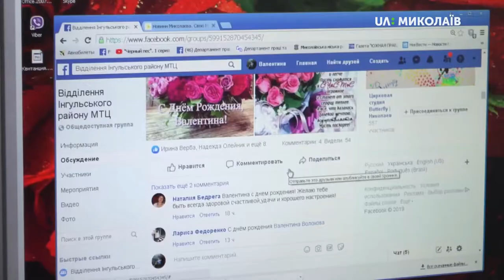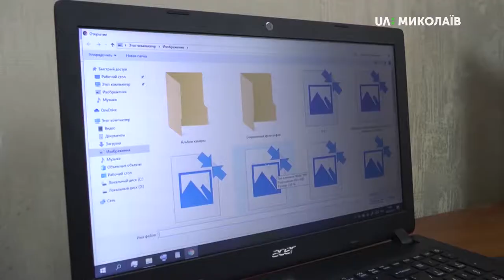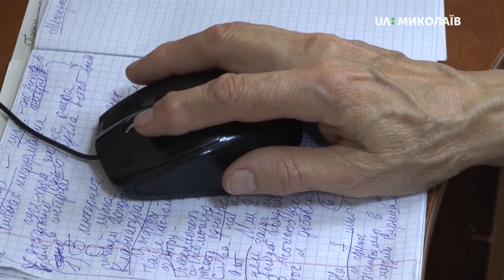10.09.2019. Новий день. Університет третього віку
63-річна Валентина Василівна - пенсіонерка, вже третій рік навчається основам комп'ютерної грамотності при Університеті третього віку. А от Анатолій Матвійович обрав факультет здорового способу життя - займається тенісом, бере участь у турнірах. За словами чоловіка, йому лише 82, і життя на пенсії тільки починається! «Університет третього віку» - освітній проект Міського територіального центру соціального обслуговування розрахований на людей старшого віку та людей з інвалідністю.